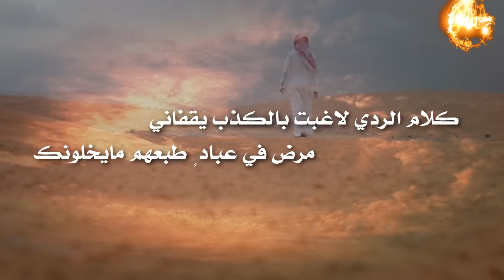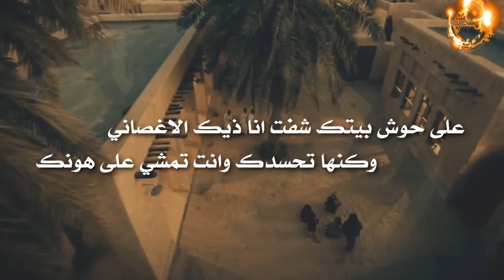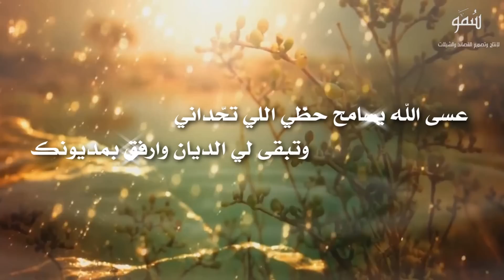شيلة عكست الطريق كلمات الشاعر حسين بن منصور الحبابي أداء المنشد / الوافي